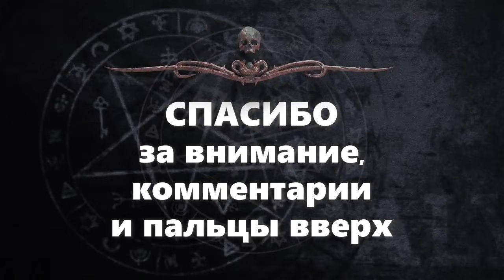КОЗЕЛ. Деревенский урод убил ребенка?.. | Рассказ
На карту Сбера: 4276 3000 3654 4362

👀 о чем эта история:
Он знал, что выглядит страшно и пугает людей, поэтому поселился вдали от них и вел себя тише воды, ниже травы. Но люди все равно пришли...

🎤 озвучка: Евгений Моисеев (официальная аудиокнига)
📓 книга: "Самая страшная книга 2021"
Эту книгу можно купить в разных форматах: